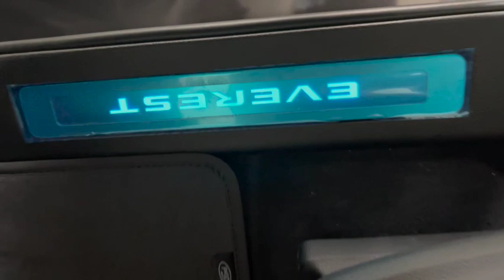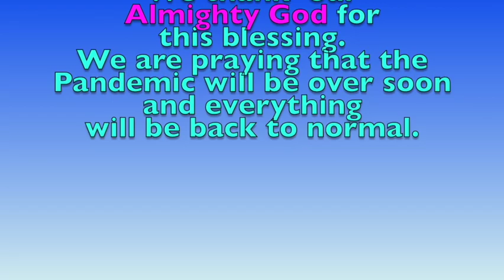Ford Everest - Daddy's dream Car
This video is dedicated to my husband. His hard works paid off. We decided to buy his dream car (Ford Everest Titanium 4x2) as in a year of two, we might go home for good. We will not be able to buy this car once we settled back home.